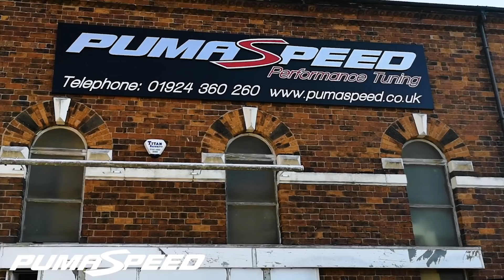Pumaspeed X57 Turbo with 413bhp on the Road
Pumaspeed race car with 413bhp on the road. Unbelievable power